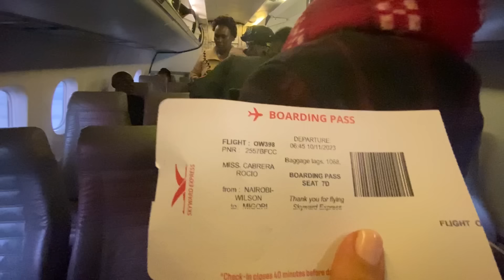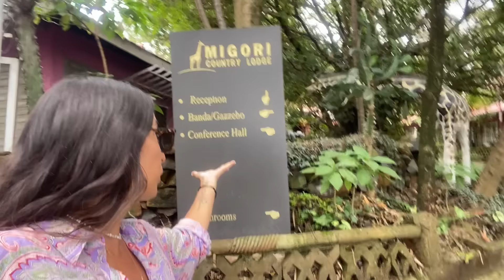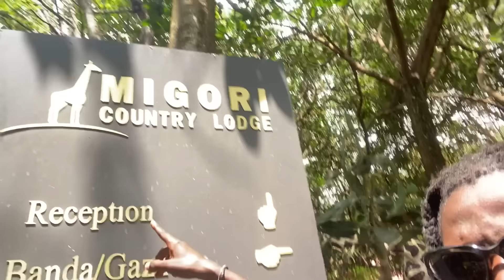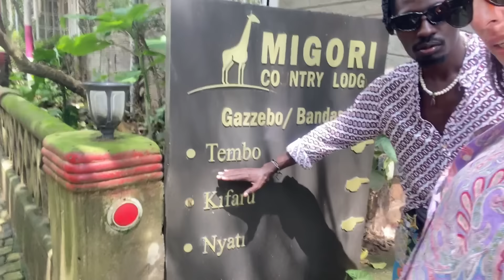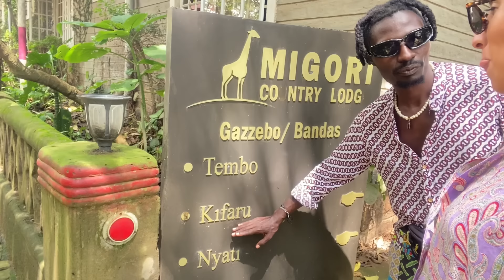I FELL IN LOVE WITH AN AFRICAN MAN ❤️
I fell in love with an african man and I crossed the world to come see him! Hey everyone in this video I finally meet my partner @iam_marwa after a long travelling journey and I finally get to see the famous Villa Medellin getting to know @MinHawi @ClaudeJoseph_ke @iammayuguno5148

 Hope you enjoy, sending love to everyone.

IF YOU NEED A DRIVER IN NAIROBI, PLEASE CONTACT DAN, AMAZING SERVICE

Escucha mi Podcast El Sonido de mi voz

El Sonido de mi voz con Ro Cabrera Podcast EP 1- El miedo a empezar